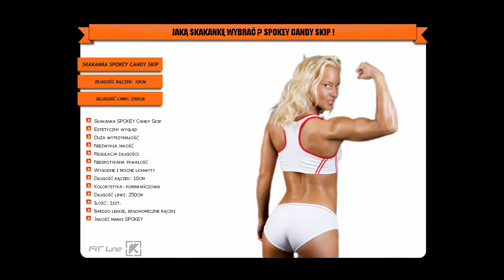Sklep Xtreme poleca: SPOKEY Candy Skip 81237 Skakanka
Mocna i wytrzymała skakanka od firmy SPOKEY. Sprawdź skakankę SPOKEY Candy Skip 81237. Ćwiczysz w klubie fitness, na dworze lub w domowym kąciku do ćwiczeń ? Sprzęt firmy SPOKEY cechuje estetyczny wygląd z zachowaniem doskonałej jakości. Masz pewność, że to produkt który będzie służył na długie lata. SPOKEY Candy Skip to m.in. wysoka jakość wykonania, niespotykana u konkurencyjnych produktów. Rączki są niezwykle lekkie, wygodne i ergonomiczne. Materiał, z jakiego została wykonana świadczy o jakości i trwałości produktu.
Długość rączek wynosi 10cm, natomiast długość linki to 250cm. Spokey Candy Skip uczyni trening bardziej efektywnym. To wszystko sprawia, że ze sprzętem SPOKEY szybko poczujesz w mięśniach jakość, siłę i moc !!